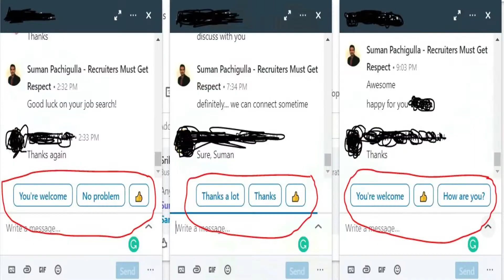Why You Shouldn't Rely On Auto Suggestions? Suman Pachigulla | In Recruiting Training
For Recruiters...

Sometimes...Instant results won't come with ready-made things.

Yes...I am talking about "Using Auto Suggestions In Business And In Our Professional Communication"

The more we rely on Auto Suggestions, the more we go away from our own creative thinking.

- The way most of us might have forgotten our "Passwords" by relying on Auto Save Password facility.

- The way we have forgotten the "Telephone Numbers" of our loved once relying on Phone ("Saving Contacts In Our Cell Phone).

I don't mind sharing here that Due to the "AutoCorrect" option in MS Word, in Mobile, using Chrome Extensions... I have almost forgotten most of the spellings.

When we are in a profession, we got to be present with all our thinking, mind & body (As a whole). We got to use our brain for creative thinking to find out the exact meaningful content.

People can read minds!

Join LI Group: Recruiters' Tribe